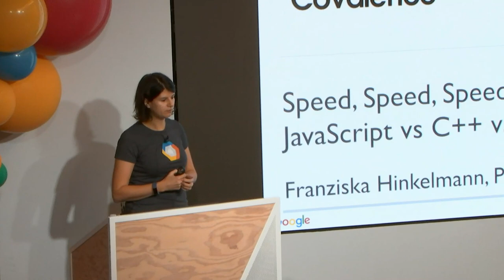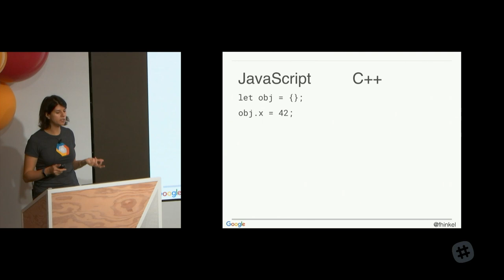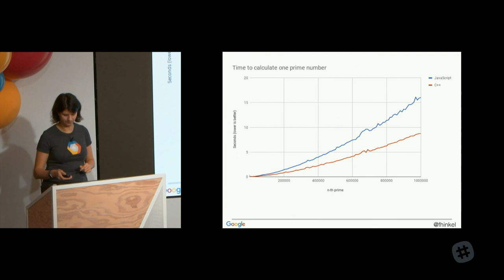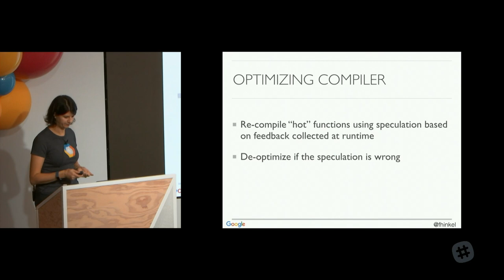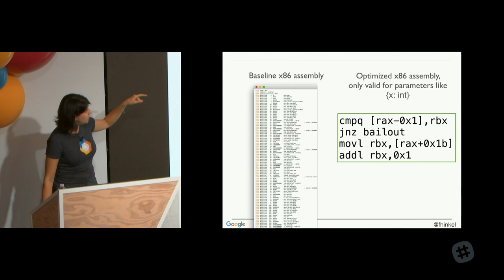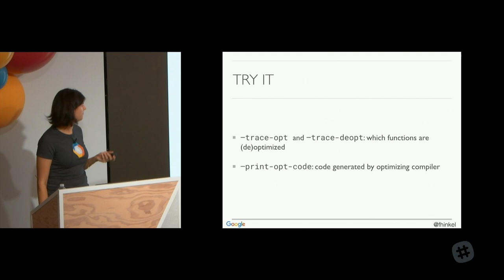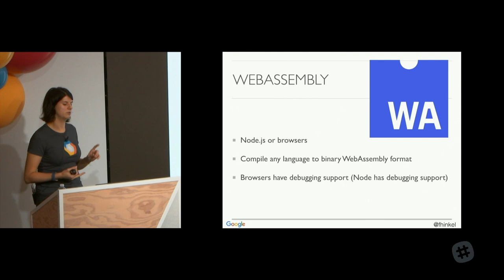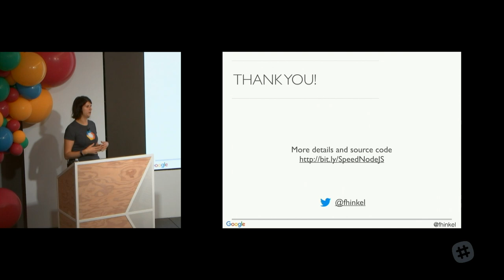CovalenceConf 2019: Speed, Speed, Speed: JavaScript vs C++ vs WebAssembly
Franziska Hinkelmann spoke at CovalenceConf 2019 about how JavaScript stacks up against C++ and WebAssembly, what kind of code is actually fast, and the performance considerations one should account for when building apps with web technologies.

Franziska is a Software Engineer who's worked on V8 and Node.js for Google Cloud.

CovalenceConf was sponsored and hosted by Slack with kind support from Microsoft, Axosoft, and Mozilla.